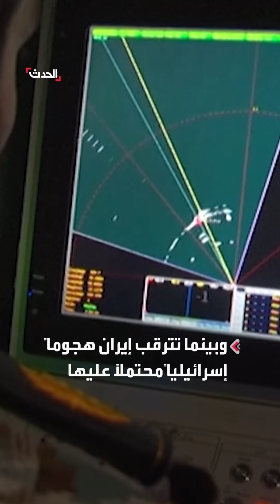إسرائيل تعلن جاهزية خططها العسكرية للرد على إيران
من بينهم نائب وزير الدفاع وقادة كبار في الحرس الثوري.. الاتحاد الأوروبي يفرض عقوبات على أفراد وكيانات إيرانية "لارتباطهم بنقل صواريخ باليستية إلى روسيا".. والخارجية الأوكرانية تُرحب

لمعرفة أحدث المستجدات.. عبر البث المباشر من هنا
وبإمكانكم متابعة الحدث على منصات التواصل